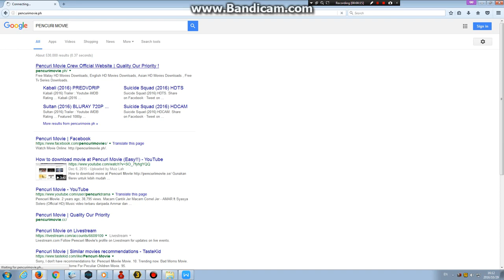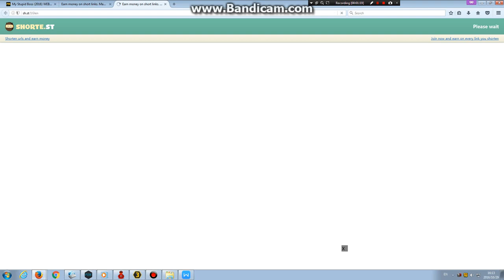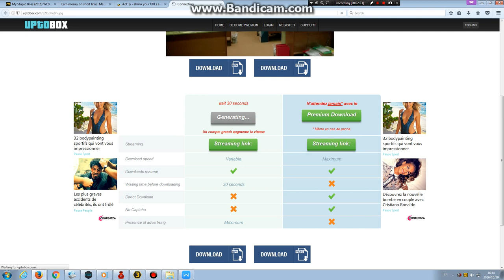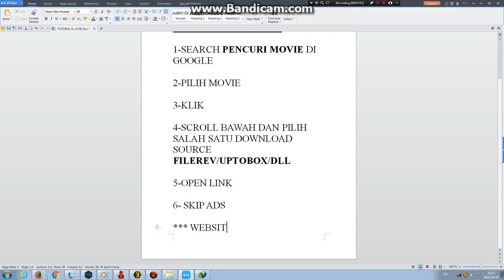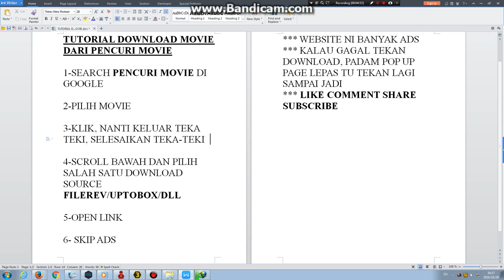TUTORIAL PENCURI MOVIE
KALAU  TAK FAHAM JUGAK BOLEH COMMENT. AKAN DIREPLY ASAP